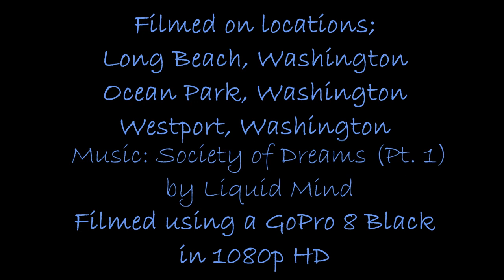Coastal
A slow motion video compilation of waves and sands from the Washington Coast.

Music is "Society of Dreams, Part 1" by
Liquid Mind